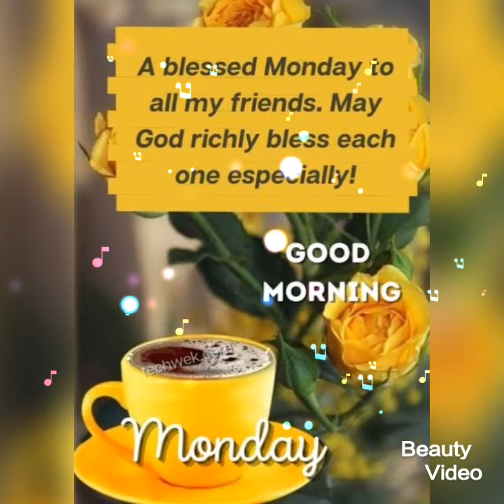good morning monday images || happy monday flowers pictures